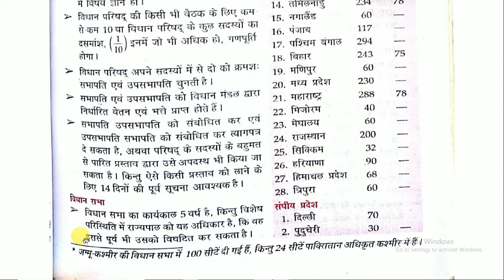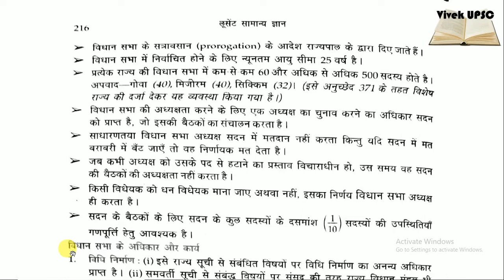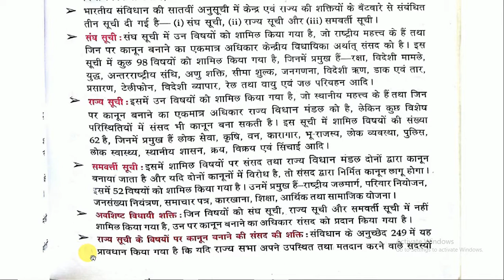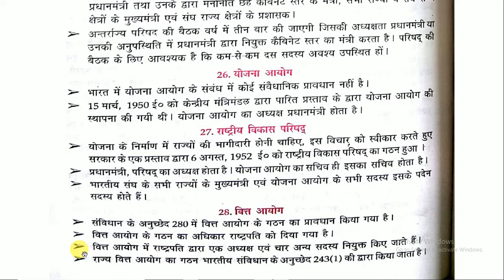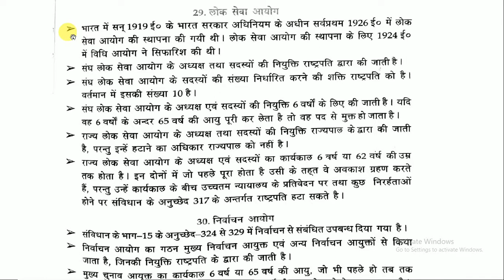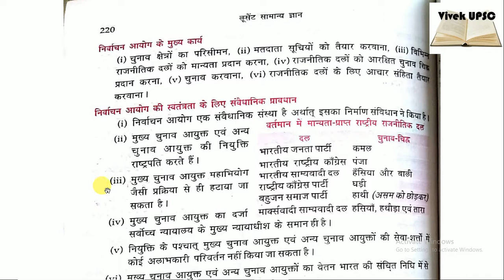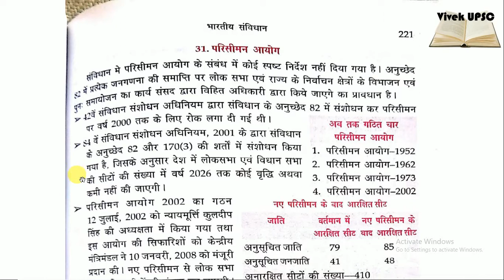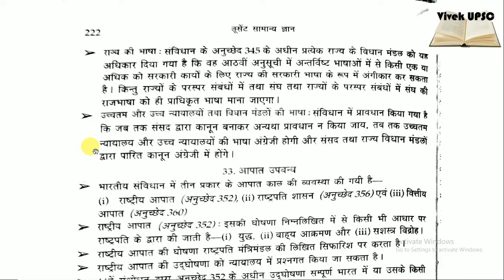Lucent Polity 5 in HINDI for UPSC, SPSC, SSC, BANK, RAILWAY, IES etc